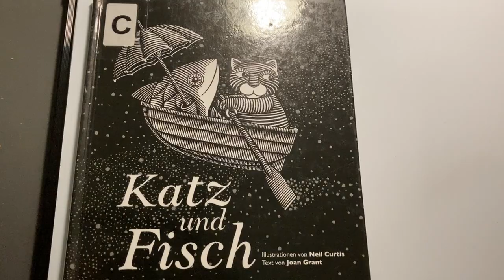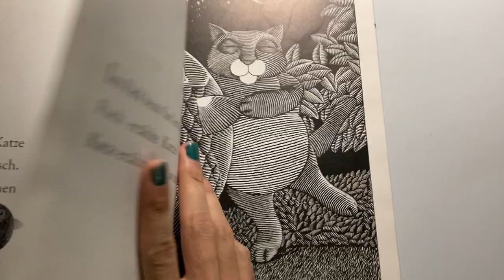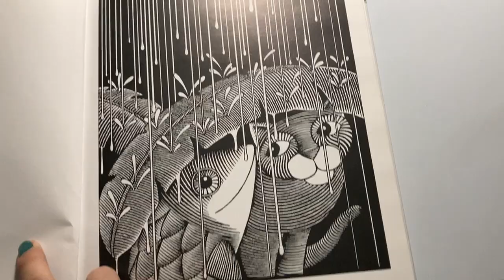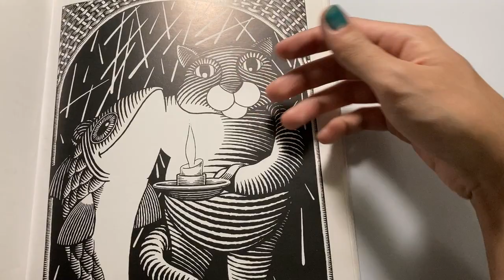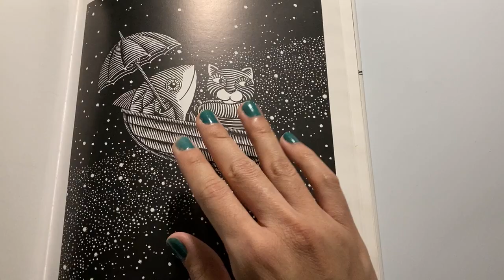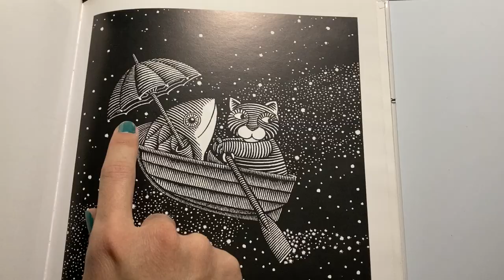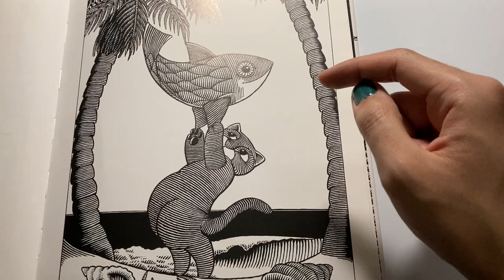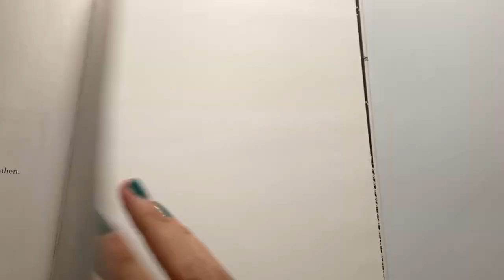Comprehensible Cantonese Read a Book: Cat and Fish/Katze und Fisch (intermediate)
A cat meets a fish on the bridge. They introduce their own world to each other.

We acquire language only when we understand what we hear or read and when we find it meaningful.